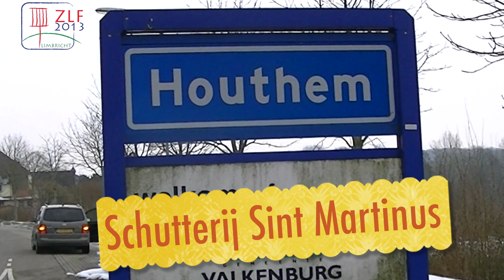31 - Houthem - Schutterij Sint Martinus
Introductie film tbv. de loting op 9 Maart 2013 j.l. Voor meer informatie zie